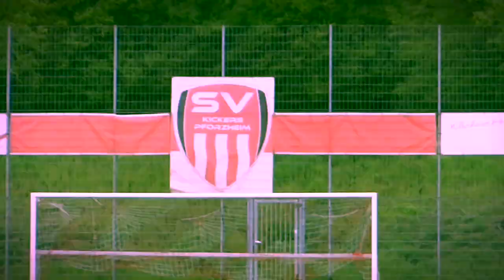Vorläufiger Kader 1. Mannschaft 2021/22 - SV Kickers Pforzheim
Vorstellung des vorläufigen Kaders für die 1. Mannschaft - Saison 2021/22